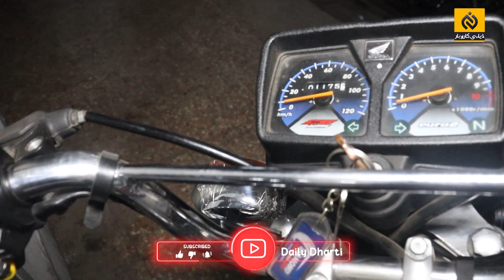Honda CD 70 And 125 New Model 2023 || Honda 125 New Price List || CD 70 And 125 New Rates